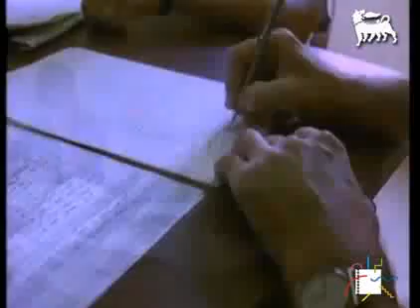Bouri field project (Marco Berti, 1986)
Progetto italo-coreano per la realizzazione di una piattaforma situata a 120 km dalla costa della Libia per sfruttare il più importante giacimento petrolifero del Mediterraneo.